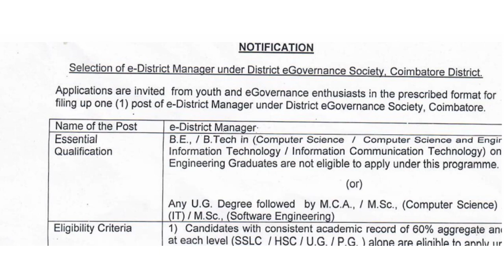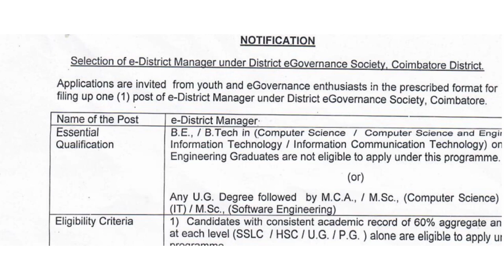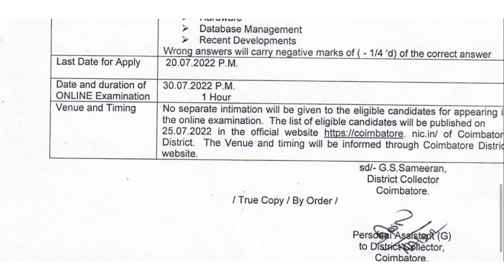🔥தமிழ்நாடு மின் துறையில் வேலை | Tamilnadu Government Jobs 2022 | Government Jobs 2022 in TamilNadu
தமிழக அரசு வேலைவாய்ப்புகள் அறிவிப்பு  வெளியாகியுள்ளது. இந்த வேலையின் விவரங்கள் என்ன ? கல்வி தகுதி என்ன? என்பன இந்த வீடியோவினில் தெளிவாக விளக்கப்பட்டிருகிறது. மேலும் வீடியோவில் எவ்வாறு விண்ணபிக்க வேண்டும் என்ற செயல்முறை விளக்கமும் கொடுக்கப்பட்டுள்ளது. உங்கள் அனைத்து சந்தேகங்களையும் தீர்க்க, வேலையினை பற்றிய முழு விவரத்தையும் அறிந்திட, வீடியோவினை முழுவதுமாகக் காணுங்கள்!

Tamilnadu Government recruitment has been announced for various Jobs with education of 12th PASS. What are the details of this work? Are clearly explained in this video. The video also explains the process of how to apply.